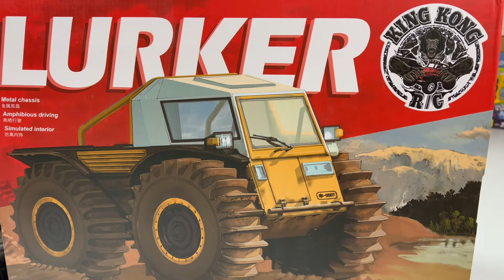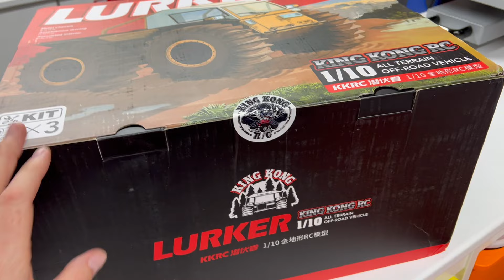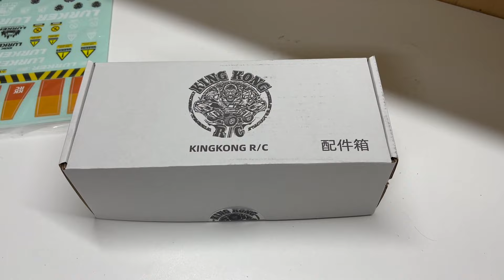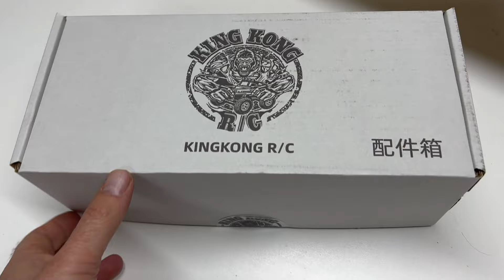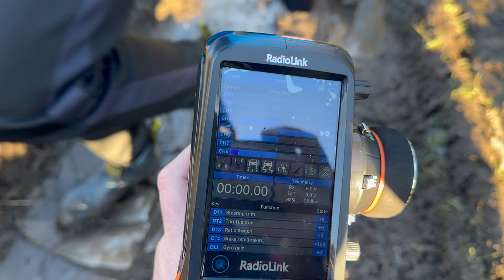1/10 SCALE AMPHIBIOUS RC SHERP CRAWLER BY KING KONG RC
QUITE POSSIBLY THE MOST FUN AND GIGGLES WE HAVE HAD WITH AN RC TIY FOR A VERY LONG TIME.

THE 1/10 SCALE KING KONG RC 'LURKER' IS A PART ASSEMBLED CRAWLER TYPE VEHICLE. USINF THREE MOTORS FOR DRIVE AND SKID-STEER IT REALLY IS A GREAT TOY THAT BRINGS SOMETHING DIFFERENT TO THE HOBBY. GREART FUN!